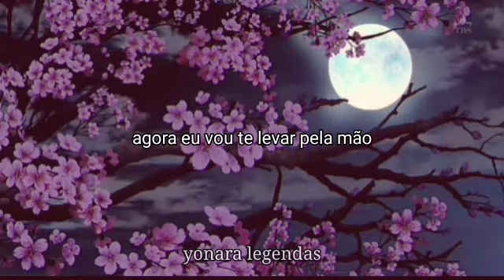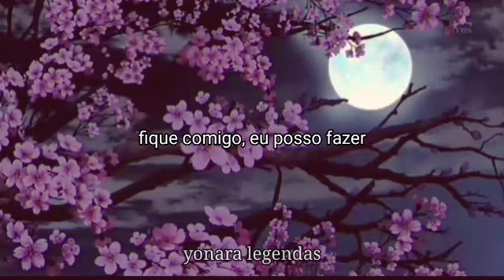The Wanted - Glad You Came (tradução/legendado)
S e j a  B e m  V i n d o ( a )

Créditos total para The Wanted🖤

gostou?

Qualquer erro me desculpem.